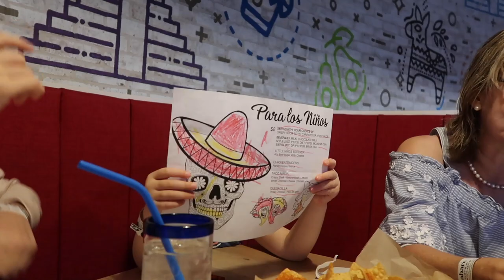VACATION VLOG TO KALAHARI RESORTS TEXAS | EPIC INDOOR WATERPARK FOR FAMILIES | HOLT & ASHLEY VLOGS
We can't say enough great things about the Kalahari Resort in Round Rock Texas! It was HUGE and had so many different sections for families with kids of all ages! I really appreciated how many things they had for small children (Eliza 4 years, Jack 2 years). They even had a swim up bar for adults! The rooms were spacious, clean and comfortable, and the resort had several nice restaurants on property. Not pictured, but appreciated, was a Piano Bar open in the evenings! Holt & I had a fun date night at the piano bar and loved it! We will definitely go back!